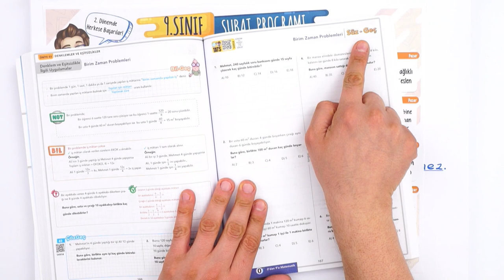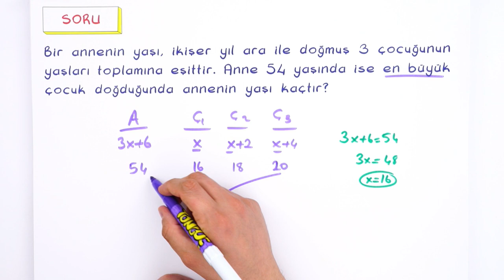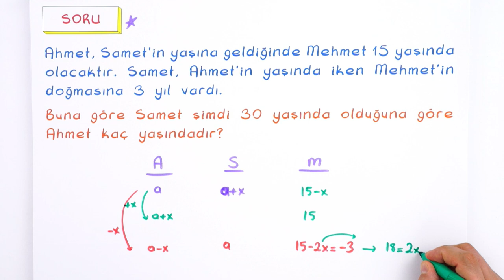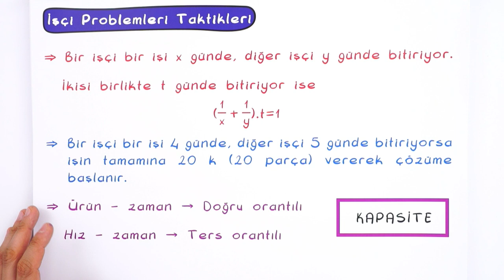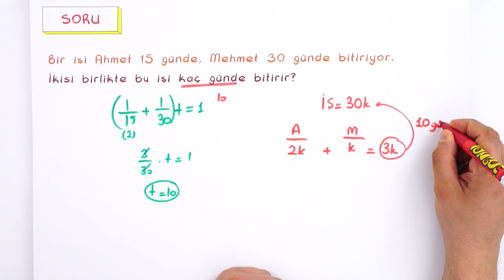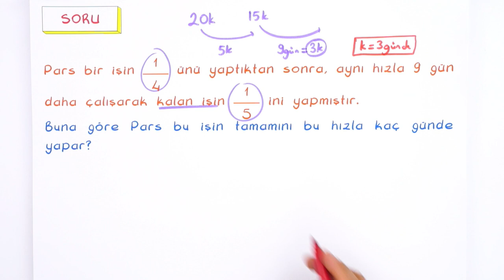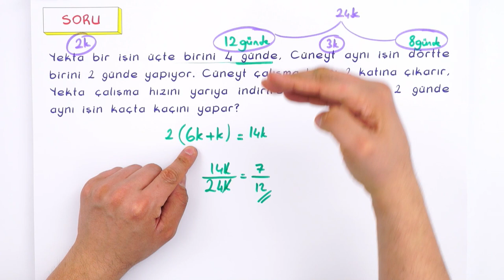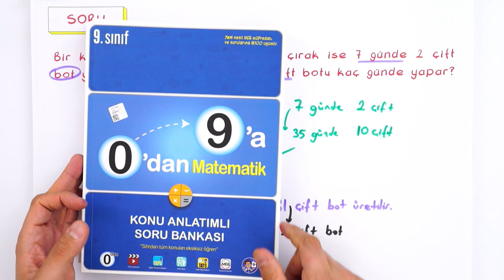9. Sınıf Matematik: Yaş ve İşçi Problemleri #2022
Konuyu Pekiştirmeyi Unutma 👇
Bugün soru çözüm videosu ile seninleyiz! Dersimiz Matematik in önemli konularından "Yaş ve İşçi Problemleri". Hazırsan başlıyoruz! 😎
Dersin Başlangıcı: 01:43
Yaş Problemleri Taktikleri: 01:43
Soru Çözümü: 04:09
İşçi Problemleri Taktikleri: 14:09
Soru Çözümü: 16:49